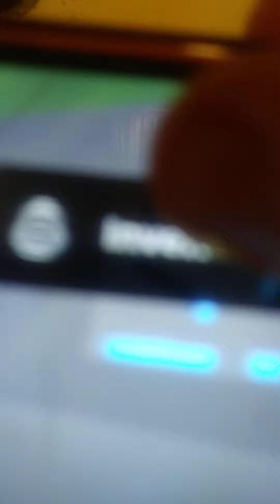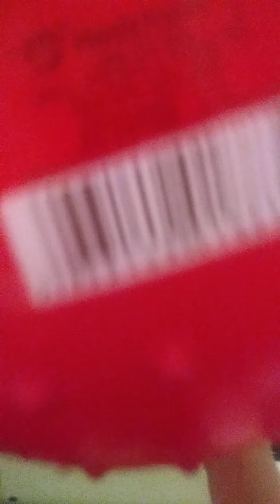The Roblox Movie Part 54: TubbyTime... Again